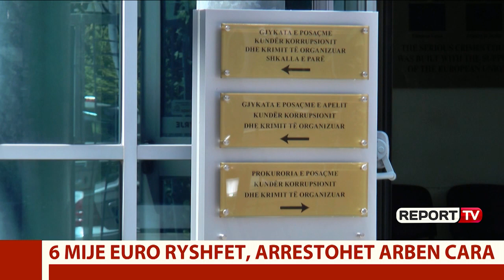6 mijë euro ryshfet për ndryshim të masës së sigurisë/Arrestohet bashkëshorti i Mimoza Margjekës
5 persona janë arrestuar, ku 3 janë në burg dhe dy në arrest shtëpie për korrupsion aktiv të gjyqtarit dhe funksionarëve të drejtësisë. SPAK ka zbardhur nja rast korrupsioni, ku gjyqtarja e Apelit Korçë, Mimoza Margjeka ka marrë 6 mijë euro ryshfet për të ndryshuar një masë sigurie nga “arrest në burg” në “garanci pasurore”, ndaj shtetasit Orion Bali.